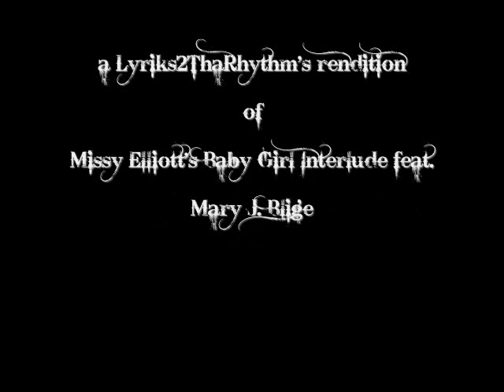Missy Elliott feat. Mary J. Blige - Baby Girl Interlude(animated version)